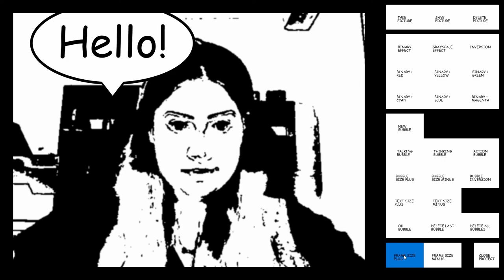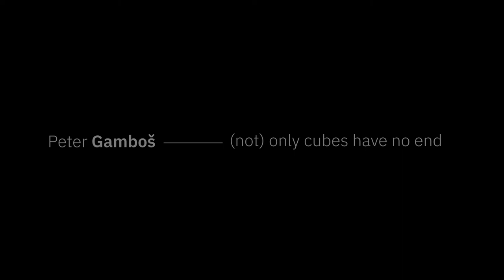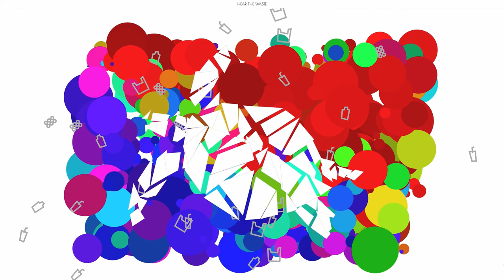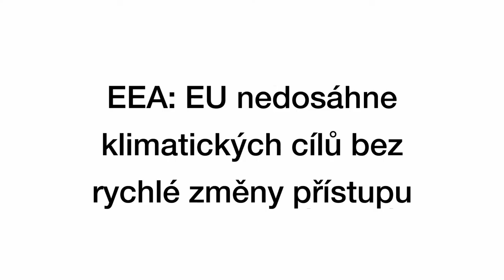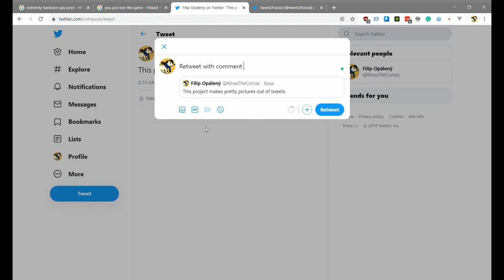Generative Design Exhibition - Autumn 2019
Student projects made for PV259 Generative Design Programming course at the Faculty of Informatics, Masaryk University.